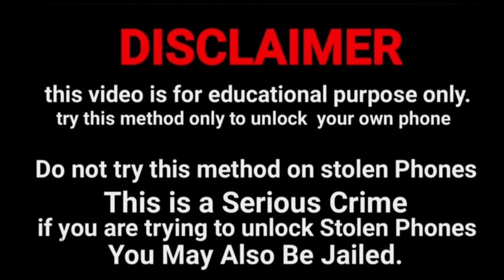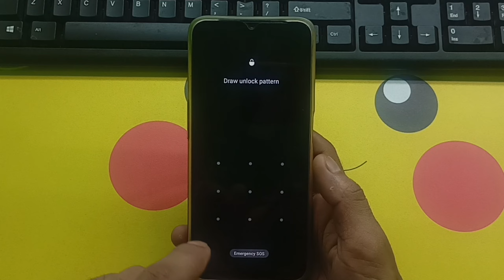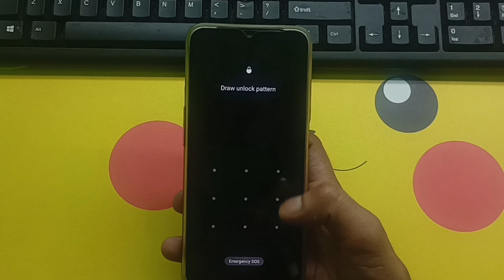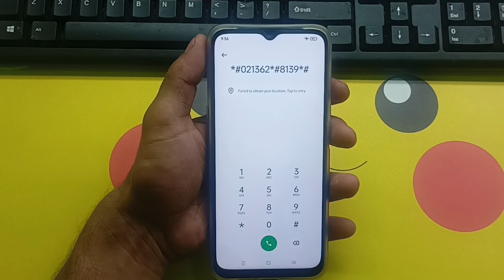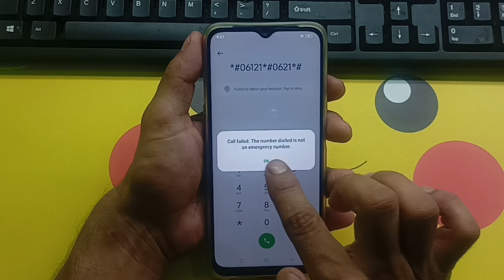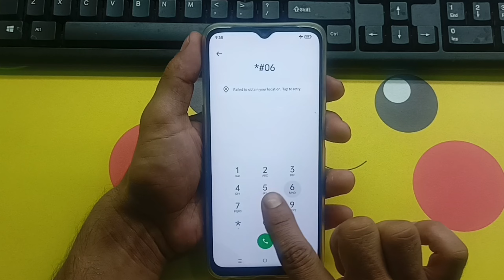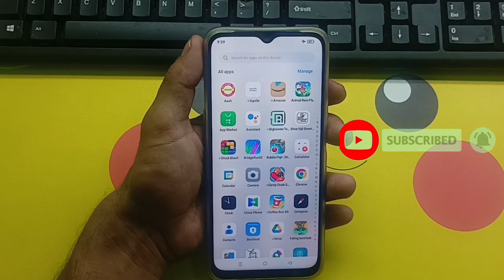Android Mobile ka lock 🔒 todna Sikhen | Oppo, Samsung, Vivo, Realme, Redmi, Poco, One' Plus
All Android Mobile Phone Unlock Password 🔑 Pattern Pin fingerprint lock 🔒 Screen lock 🔒 Without Service Center Without Data loss Without Computer Laptop Without Internet Connection

Oppo mobile ka lock kaise tode Oppo mobile ka password 🔑 lock 🔒 kaise tode Oppo mobile ka pattern lock 🔒 kaise tode Oppo mobile ka pin lock 🔒 kaise tode

Realme mobile ka lock kaise tode Realme mobile ka password 🔑 lock kaise tode Realme mobile ka pattern lock 🔐 kaise tode Realme mobile ka pin lock kaise tode

Samsung mobile ka lock 🔒 kaise tode Samsung mobile ka password 🔑 lock 🔒 kaise tode Samsung mobile ka pattern lock 🔒 kaise tode Samsung mobile ka pin lock 🔒 kaise tode

Vivo mobile ka lock kaise tode Vivo mobile ka password 🔑 lock 🔒 kaise tode Vivo mobile ka pattern lock 🔒 kaise tode Vivo mobile ka pin lock 🔒 kaise tode

Redmi mobile ka lock todna sikhen Redmi mobile ka password 🔑 lock 🔒 todna sikhen Redmi mobile ka pattern lock 🔒 todna sikhen Redmi mobile ka pin lock 🔒 todna sikhen

Poco mobile ka lock kaise tode Poco mobile ka password 🔑 lock kaise tode Poco mobile ka pattern lock 🔒 kaise tode Poco mobile ka pin lock 🔒 kaise tode

One plus ka lock todna sikhen One Plus ka password 🔑 lock 🔒 todna sikhen One Plus ka pattern lock 🔒 todna sikhen One Plus ka pin lock 🔒 todna sikhen

@Only Unlock

Kisi bhi mobile ka lock todna sikhen Bina Service Center Gaye Bina Data Delete Kiye Bina Computer Laptop Ke Bina Internet Connection Ke